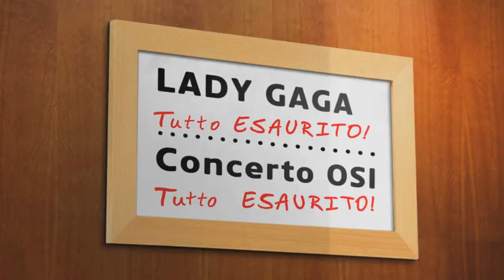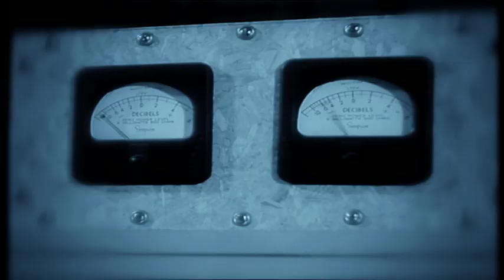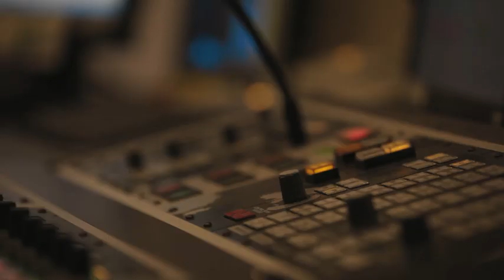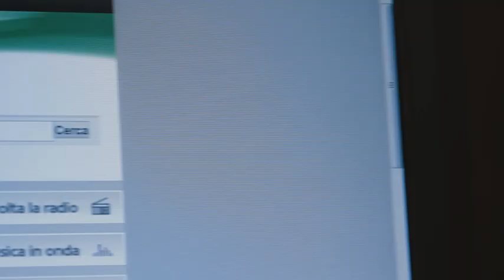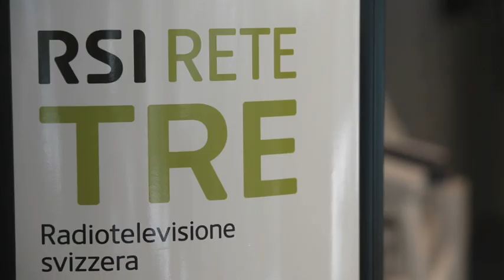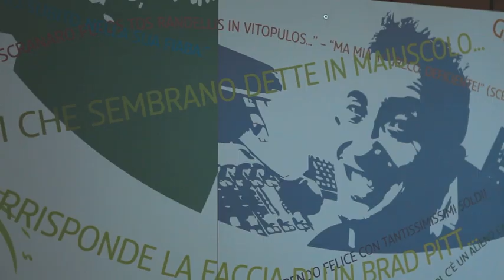I Frontaliers alla radio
con:  Paolo Guglielmoni   Flavio Sala  |  Ideazione:  Nico Tanzi  |   testi:  Paolo Guglielmoni   Flavio Sala  Francesco Coluccia  Maurizio Canetta  Nico Tanzi   |  camera:  Paul Nicol  Michele Bonito  |   suono:   Riccardo Milano    |   montaggio: Andrea Levorato    |    grafica: Yan Hirschbuehl  |  regia:  Nick Rusconi   |   produzione:  SPAID Production (Marco Bielli) - Comunicazione RSI